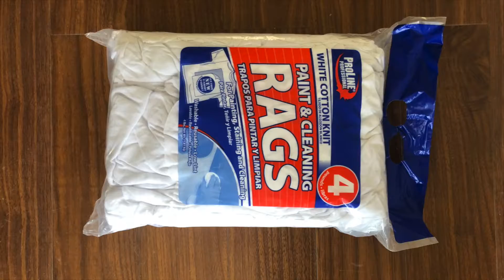Bangladeshe rag recycling machine Cotton rag recycle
1.Fully automatic waste cardboard box/OCC/ONP baling press machine,
2.Vertical carton box baling machine, plastic pet bottles compress machine.
3.Metal scrap baling press machine, steel wire compress baler machine.
4.Aluminum chips/shavings briquetting press machine, copper turnings/swarfs briquetting press machine.
5.Wood shavings bagging press baler machine, silage bagging baling machine.
6.Wiping rags bagging press baler machine, waste clothes/second hand clothing/old clothes baling machine.
7.Plastic lumps/pipes shredder machine, plastic scrap blue shredder machine.
8.Metal scrap shredder machine, double shaft shredder machine, wood pallet shredder machine.
9.Plastic lumps granulator machine, plastic barrels crusher machine.
10.Hydraulic shear machine for heavy metal scrap, copper cable wire shear machine.